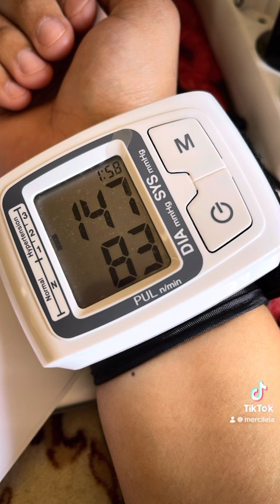Vlog Nascimento da nossa filha em Portugal 🇵🇹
Um vlog super rapidinho só para compartilhar com vocês como foi o nascimento da nossa princesa aqui em Portugal 🇵🇹

Adquira seu seguro viagem: 👇🏽

Cupom: BMGGOPORTUGAL5

Links